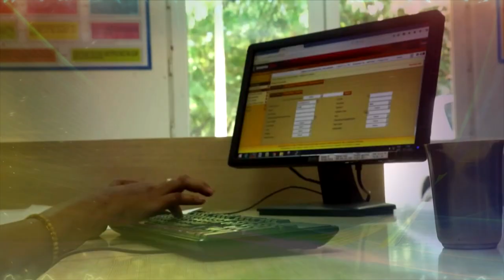Promo : Ek Mulaqat D.S. Chauhan, IPS, Additional Commissioner of Police (Law & Order) Hyderabad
Adabdhyderabad ||Promo|| Ek Mulaqat D.S. Chauhan,IPS,Addl Commissioner of Police (LAW & ORDER) Hyd.